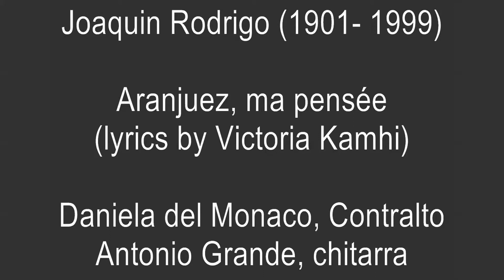Joaquin Rodrigo - Aranjuez, ma pensée (2nd version)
Napoli, 1 dicembre 2013
Nuova Orchestra Scarlatti, Autunno musicale
duo minimoEnsemble
Daniela del Monaco, contralto - Antonio Grande, chitarra
Instrument: Mario Gropp, Breitenfeld - Germany